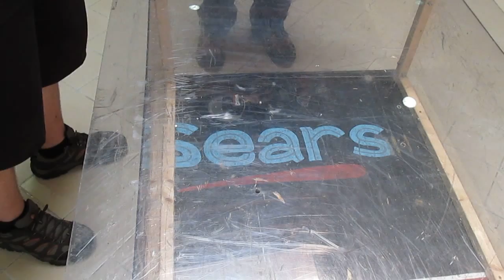Bots Blast 2015: Don't Ask Testing 2